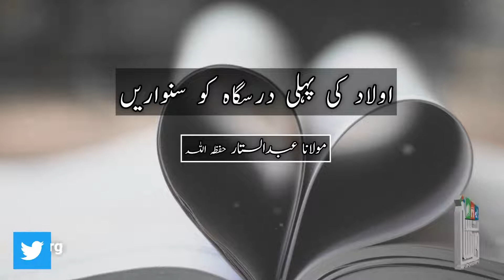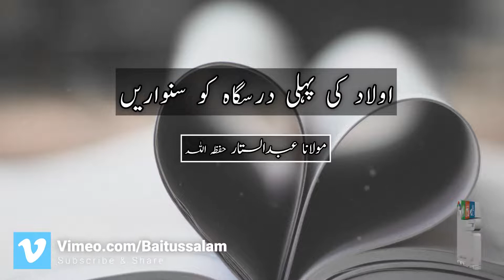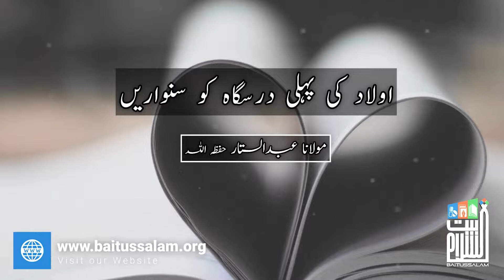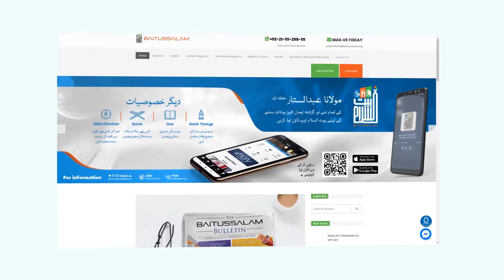Aulaad Ki Pehli Darsgah Ko Sanwarain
"اولاد کی پہلی درسگاہ کو سنواریں"

"Decorate the children's first school"

Baitussalam Twitter:
Twitter.com/Baitussalam_org

Baitussalam Instagram:
Instagram.com/Baitussalamwelfaretrust

Baitussalam Vimeo Channel:
Vimeo.com/Baitussalam